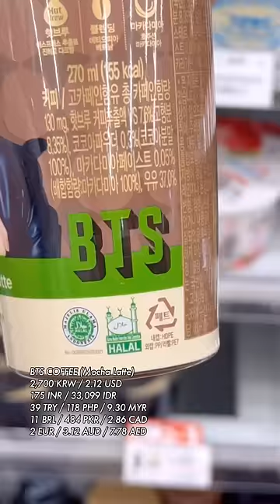making BTS coffee at a korean convenience store! 💜 iced coffee trick fail..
making BTS coffee at a korean convenience store! 💜 iced coffee trick..